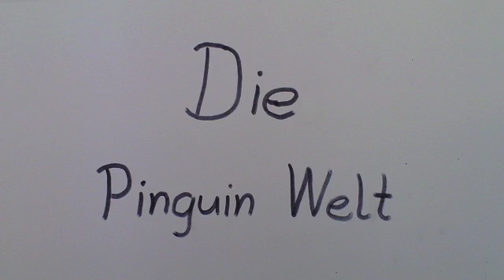160507 KG Valeria Die Pinguin Welt Katharina Nathalie